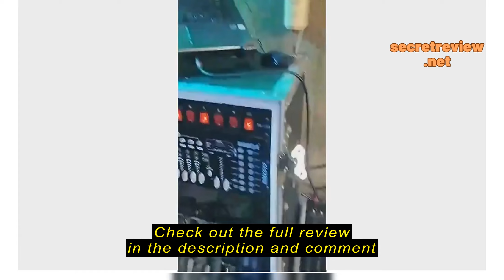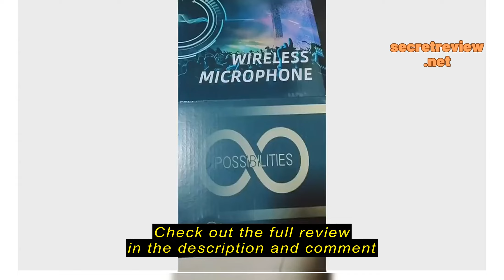Review RAYHAYES 4 Channel Wireless Microphone System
RAYHAYES 4 Channel Wireless Microphone System